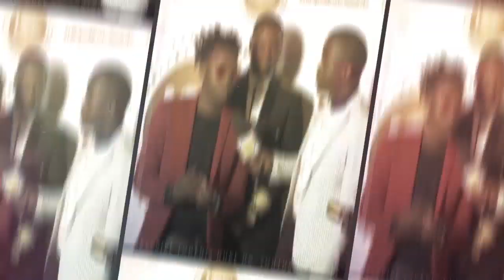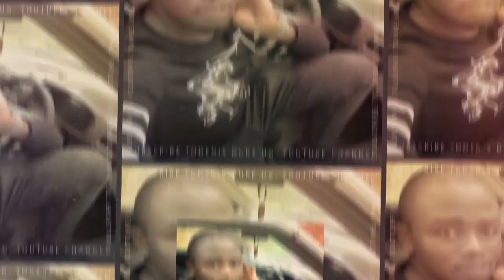Spice Diana - Onsanula (Rehearsals Live)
Spice Diana Doing rehearsals ahead of her show in January